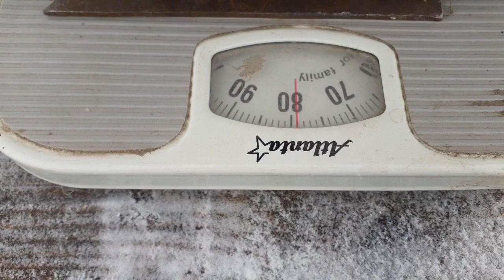Утяжеление самодельных грунтозацепов.